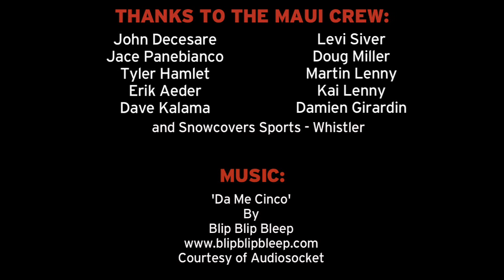EP11 Salomon FreeskiTV - Wave Skiing in Hawaï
A year in the making, Mike Douglas and Cody Townsend fulfill a dream of towing into big waves on skis in Hawaii. After 4 weeks, 5 broken skis, and 1 big scare, they proved that it is, in fact, possible. Is it just cool, or is there a future for skiing on waves?
Decide for yourself.